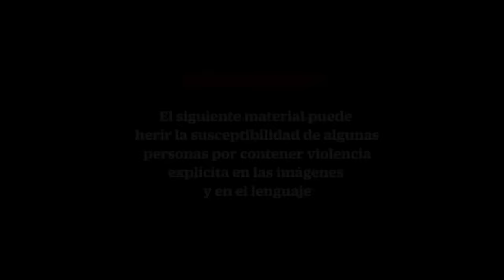Violento enfrentamiento entre Los Tlacos y La Familia Michoacana deja 17 muertos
Al mediodía del pasado 19 de febrero, en Tierra Caliente, Guerrero se suscitó un enfrentamiento entre Los Tlacos y la Familia Michoacana dejando sin vida a 17 personas